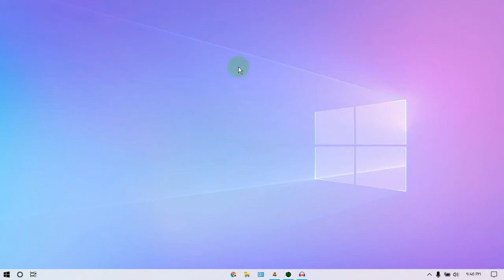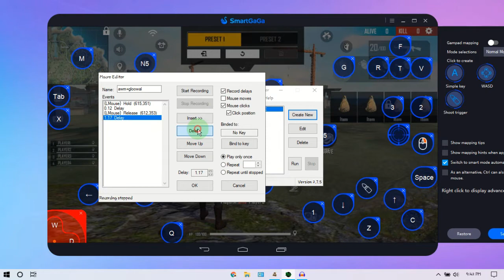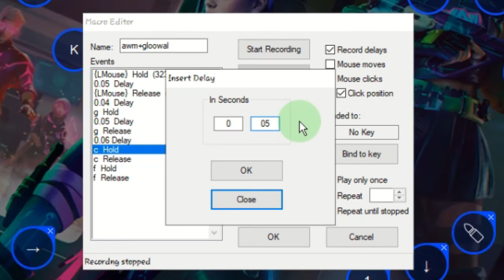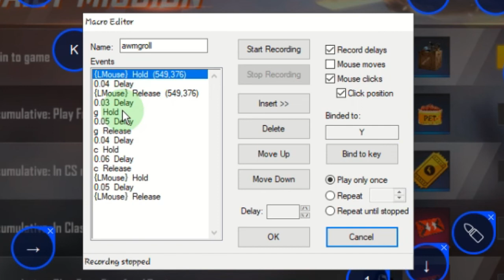Awm Aimbot + Superfast Gloo Wall Trick || In Smart GaGa || Tips And Tricks 😳😳 || Full Bangla -Part-3